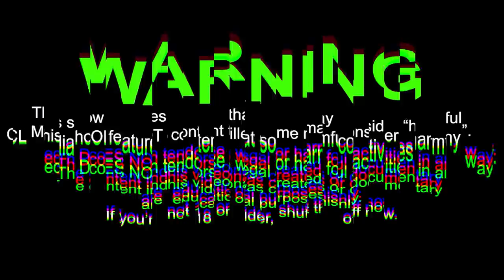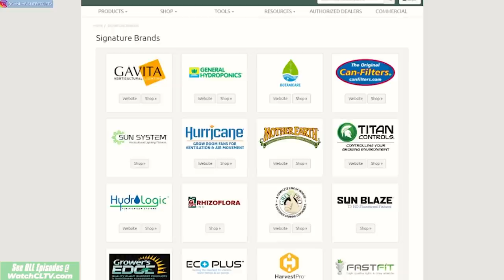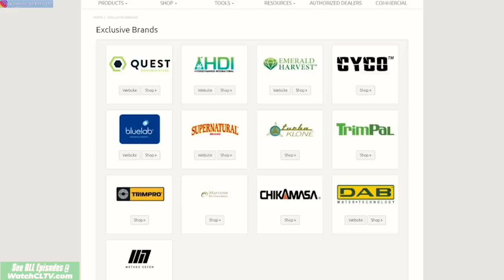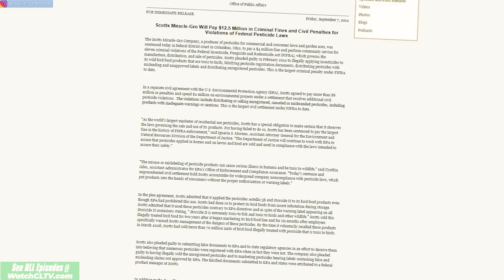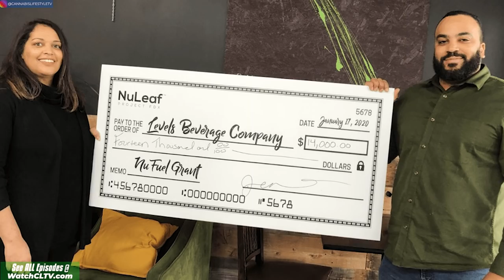How Scotts Miracle-Gro is Taking Over the Weed Game | CLtv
Do you know where your gardening equipment comes from? It may be from a source you'd least expect...

This video is strictly is our opinion along with facts gathered from public records. Scotts-Miracle Gro...don't trip!

EXCLUSIVE DISCOUNTS

This video is for people 21+ in the U.S. and 19+ in Canada. Everything seen and discussed in this video is for documentary purposes only.

What would you like to see next on Cannabis Lifestyle TV?

This video content has been made available for informational and educational purposes only.  Cannabis Lifestyle TV does not make any representation or warranties with respect to the accuracy, applicability, fitness, or completeness of the Video Content.  Cannabis Lifestyle TV does not warrant the performance, effectiveness or applicability of any sites listed or linked to in any Video Content.

The Video Content is not intended to be a substitute for professional medical advice, diagnosis, or treatment. Always seek the advice of your physician or other qualified health provider with any questions you may have regarding a medical condition. Never disregard professional medical advice or delay in seeking it because of something you have read or seen on the internet.

The video and description may contain affiliate links, which means that if you click on one of our links and purchase one of the products from a company, we receive a small commission.